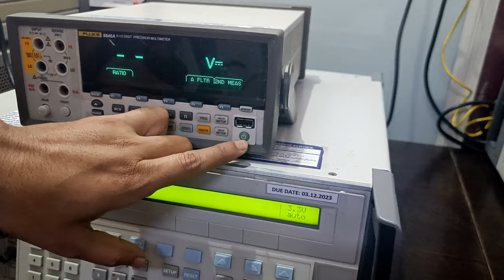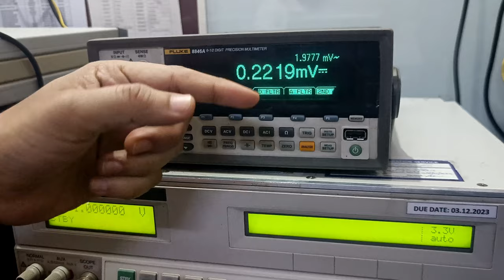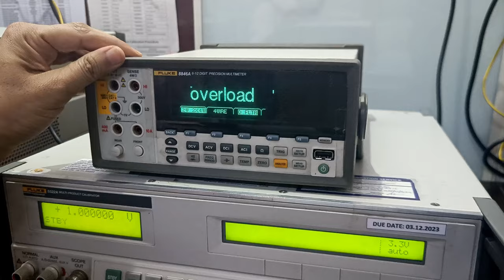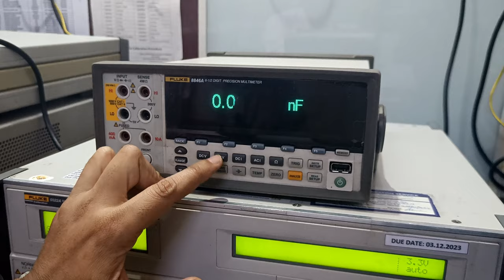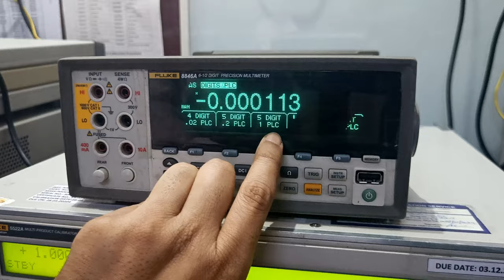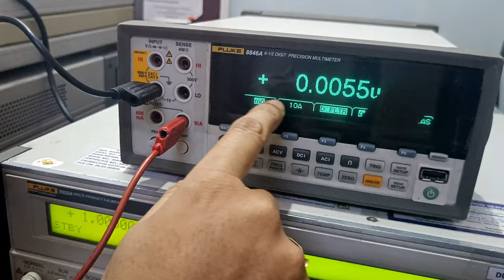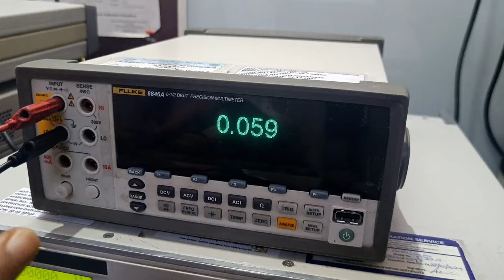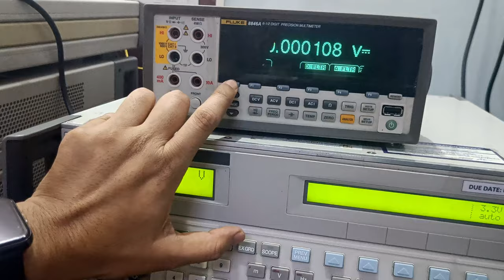FLUKE 8846A Multimeter | Parameters, Ranges, Functions and Connection | DMM हिंदी में समझें BY KTI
नमस्कार साथियों,
 इस 📸 वीडियो के माध्यम से मैंने एक 6.5 digit display Multimeter Fluke 8846A ka Range, parameters, all functions and connections को करके समझाया गया है और साथ में ही वार्मअप टाइम एंड जीरो करना और second measurement ऑप्शन को भी समझाया गया है।

इस वीडियो को देखकर user bahut hi आसानी से मल्टीमीटर को ऑपरेट कर सकता है और सेफ्टी को भी ध्यान me rakh sakta है जिससे की कोई खतरा या नुकसान नहीं होने पाए।

आप अपनी जरूरत अनुसार सुझाव और वीडियो कंटेंट भी बता सकते हैं।

धन्यवाद
कृष्णा वर्मा